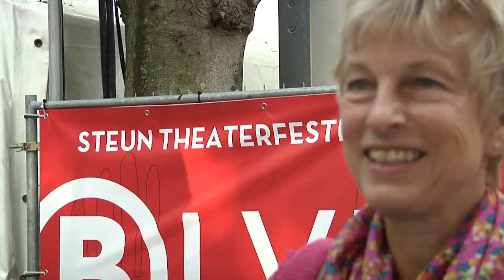Dag 3 Theater Festival Boulevard - dagelijks nieuws op Boschtion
Theater Festival Boulevard - dagelijks nieuws op Boschtion

camera: John Willeijns
montage: Jan van den Bersselaar

Deze content is niet bestemd om te dienen als bronmateriaal voor lokale omroepen in NO Brabant: zoals daar zijn: TV73, LTV, HTR,
Alle rechten zijn aan Boschtion Media voorbehouden en men kan altijd een verzoek om beelden doen.